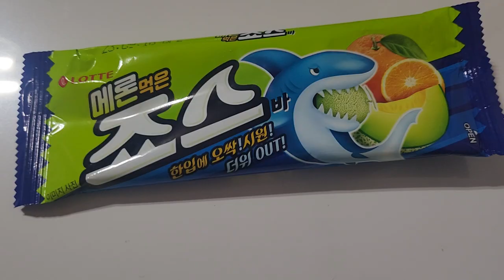메론 먹은 죠스바가 나왔습니다.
4월인데 날이 더워져서 아이스크림 생각이 벌써 나게 되었습니다.
아이스크림 사러 갔다가 메론 먹은 죠스바 신제픔 맛있었습니다.^^